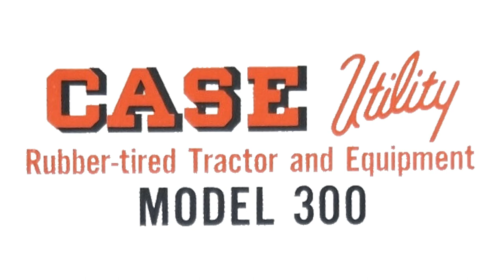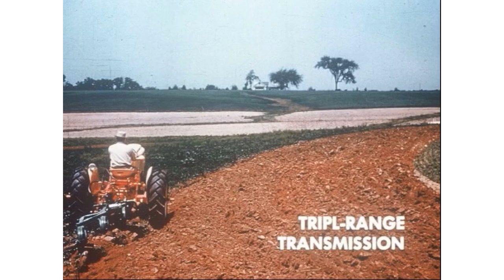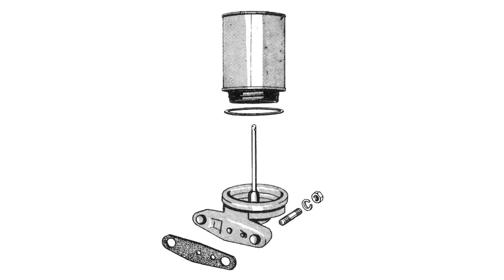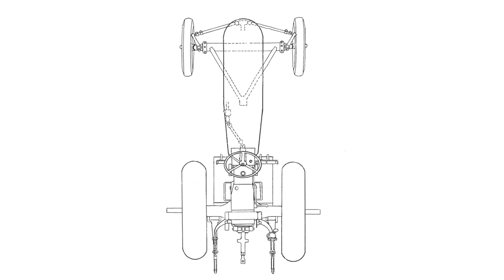Case 300 Tractor Images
Images from my J.I. Case media collection.
These are primarily of the Case 300 (Round Nose) as opposed to the 300b (Square Nose).